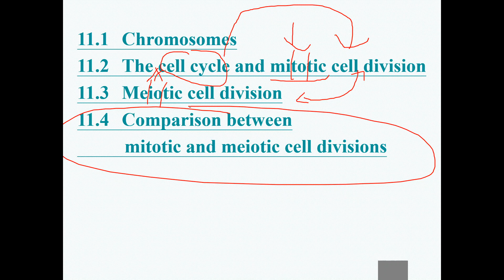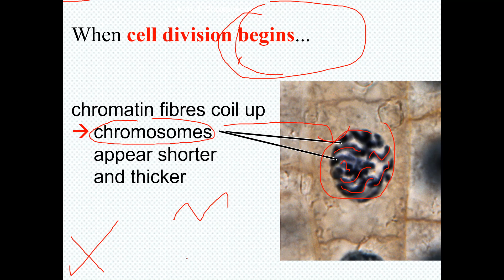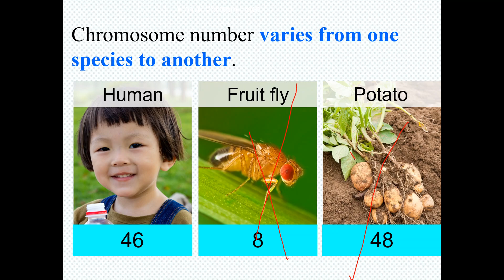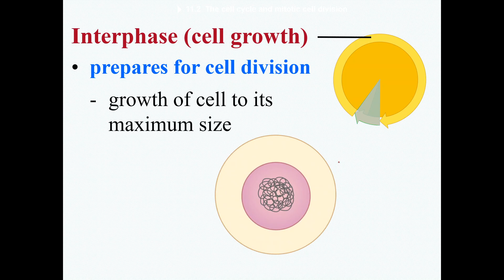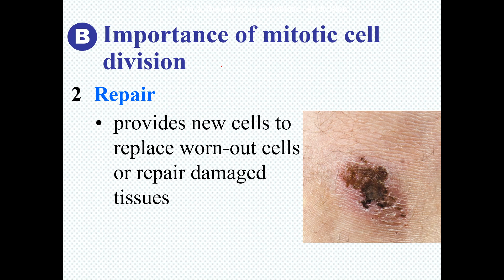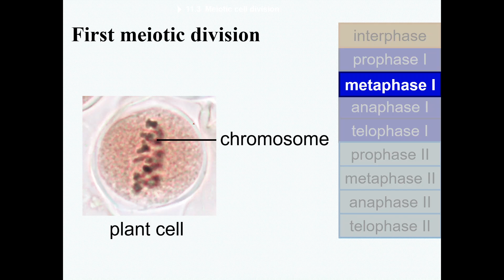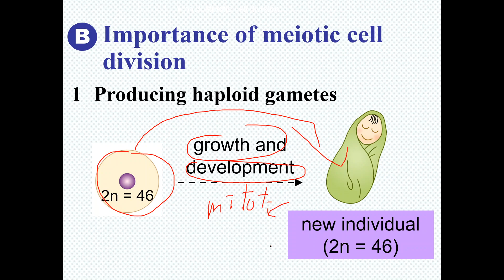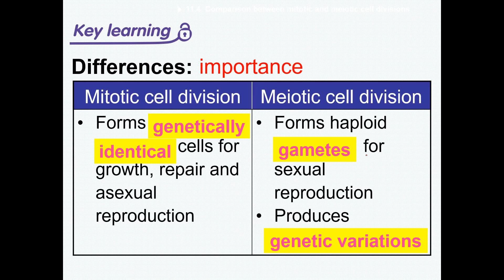Ch11 Cell cycle and division